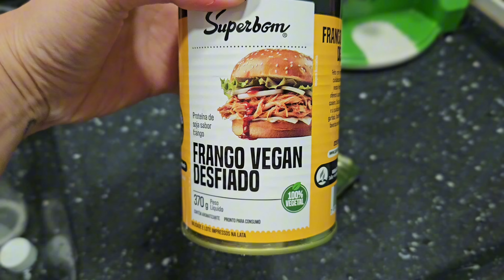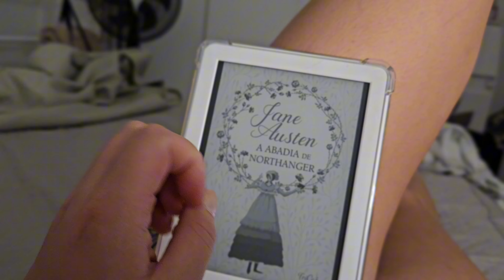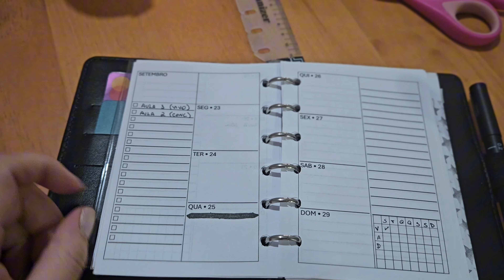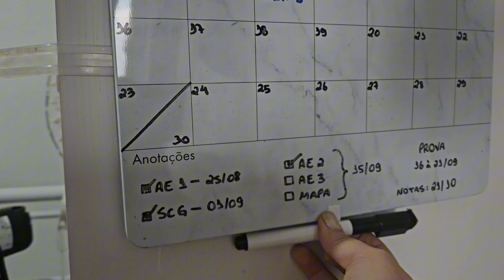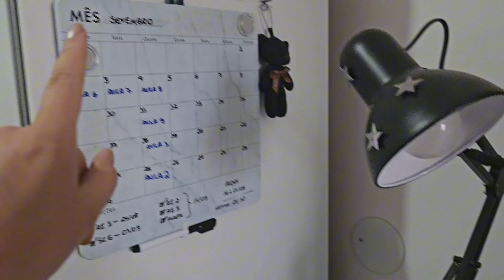auto cuidado, cozinhando e organização para a semana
No vídeo de hoje mostrei um pouco da organização que faço no fim de semana para que a semana corra bem, mostrei produtos de cuidado com a pele e o cabelo, fiz antepasto de abobrinha, vem ver.

• Compre na Amazon com meu link e ajude o canal